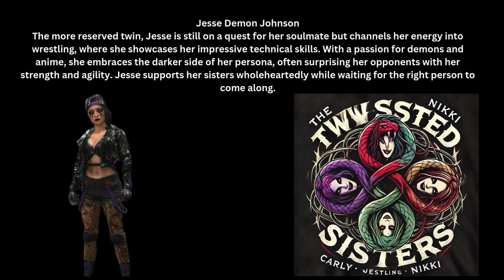The Twisted Sisters Theme Ai Song